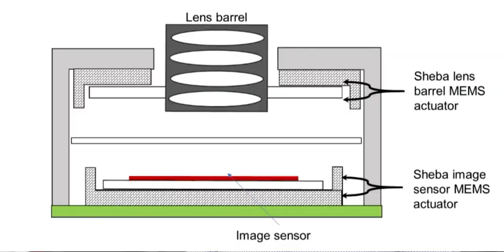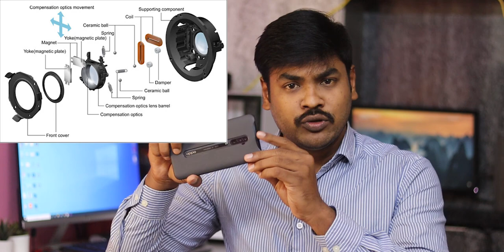EIS & OIS - Image Stabilization Explained || in Telugu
Hi friends, In this video i will explain about image stabilization in mobile camera,
Stabilization: Stabilization in mobile camera is -when you capture image or video from mobile camera your hands will shake t that time this stabilization gives you stable images without any blur in images as well as no shaking in video.
Stabilization is three types :
1. OIS (Optical image stabilization)
2. EIS (Electronic image stabilization)
3. HIS (Hybrid image stabilization)